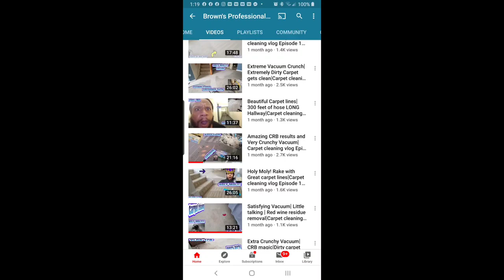Workhorse Vacuuming and Worn Carpet Gets a Face lift😱|Carpet cleaning vlog Episode 198